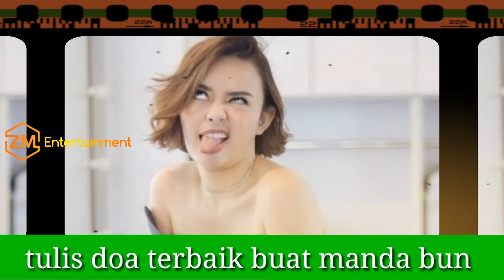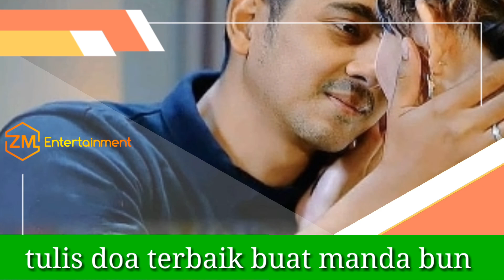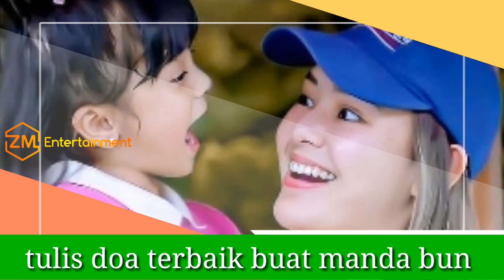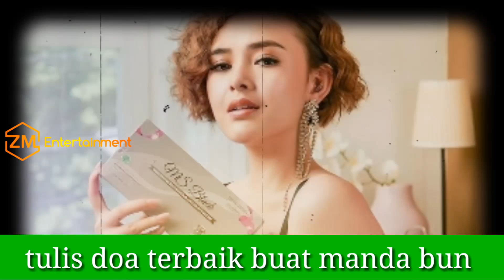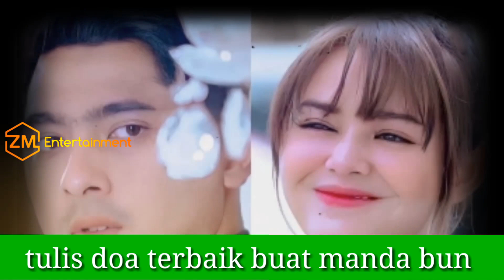SULTAN millenial || sumber uang Amanda Manopo Arya Saloka hingga tajir melintir